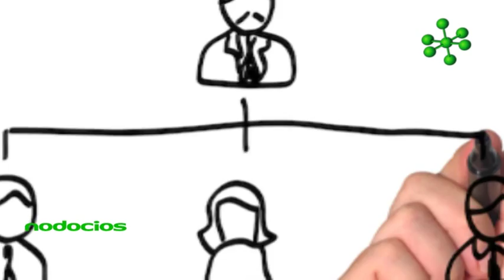Equilibrar vida personal con necesidades de la empresa